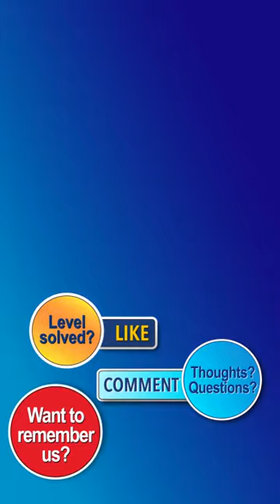Ball Sort Puzzle Level 61 Walkthrough [34 Moves!]